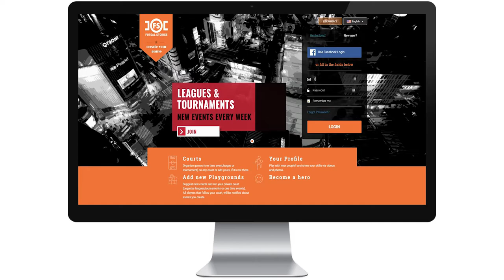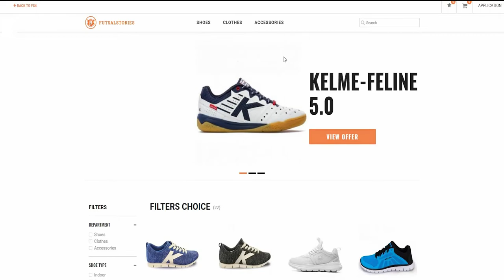Futsal Stories Indiegogo presentation video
FS-4 is a joint project initiated by a group of futsal enthusiast and an experienced developer team. Our vision was to create a platform where futsal fans can not only meet, chat or talk, exchange ideas and make new friends, but also organize games, tournaments and leagues.

We know that not everybody of you can't contribute, but that doesn't mean you can't help. If you are not able to contribute do us a favor and get the word out and make some noise about our campaign. May be a friend of your can contribute, what do you think.

Please use the Indiegogo share tools! A little click on it might make a difference.